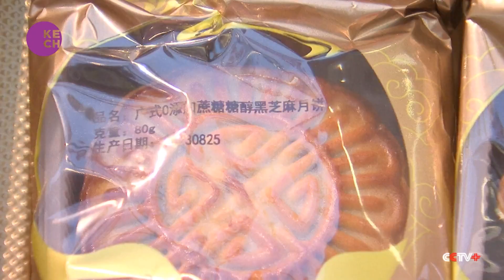Surging Demand for Mooncakes as Mid-Autumn Festival Approaches in China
As the Mid-Autumn Festival approaches in China, there is a remarkable surge in demand for mooncakes of both traditional and innovative flavours. The Mid-Autumn Festival, a cherished Chinese holiday characterized by family reunions, moon-watching and the consumption of these delectable pastries, falls on September 29th this year. Celebrated on the night of the full moon, which falls on the 15th day of the eighth month in the Chinese lunar calendar, the festival has sparked a significant craving for mooncakes among the Chinese populace.